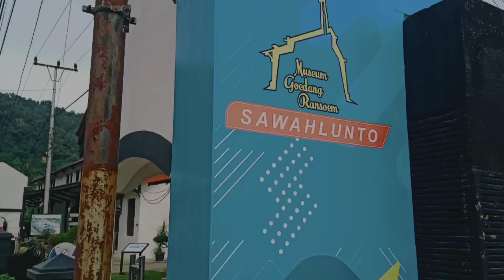Rute Hiking Museum Goedang Ransoem ke Pasar Sawahlunto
Assalamu'alaikum Dunsanak!
Setelah menelusuri Lubang Tambang Batubara Soero dan mengunjungi museum nya, kami melanjutkan perjalanan menuju Museum Goedang Ransoem yang dahulunya pada masa Belanda merupakan tempat penyediaan makanan bagi para pekerja tambang. Perjalanan kami kemudian dilanjutkan dengan menelusuri jalur Hiking melewati lereng perbukitan yang padat penduduk menuju Pasar Sawahlunto